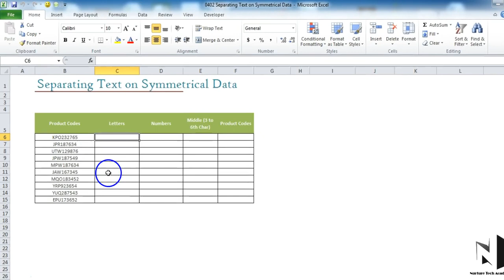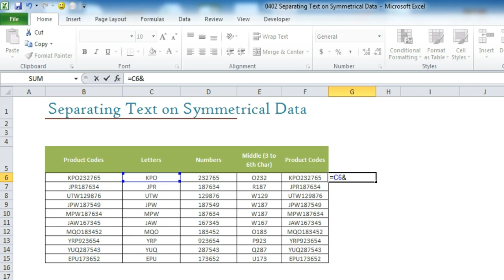2. How to Clean symmetrical data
In this video we will be discussing about how to clean up non-symmetrical data in Excel.

There are various ways to perform this task.